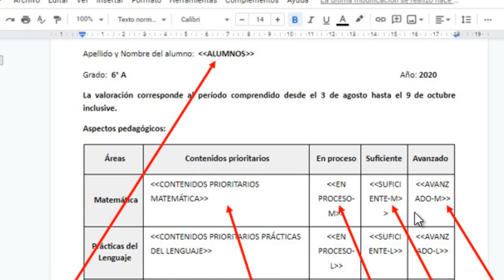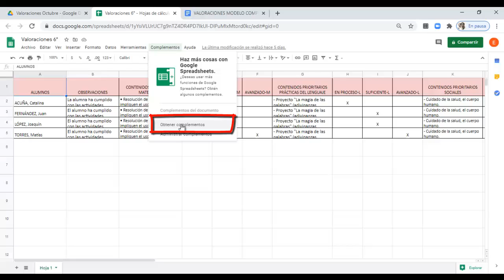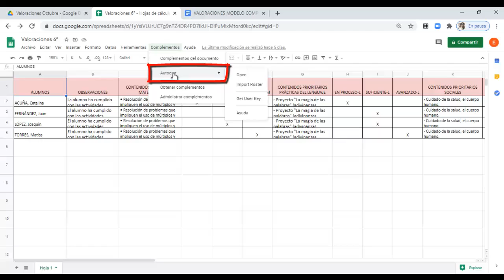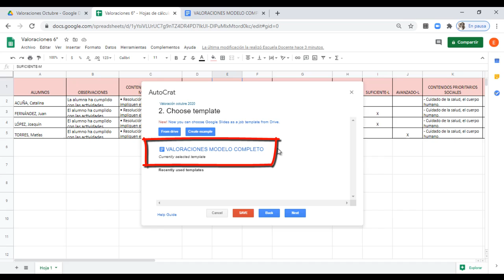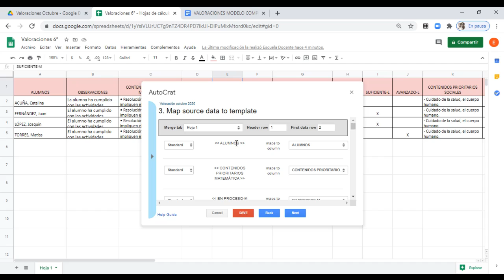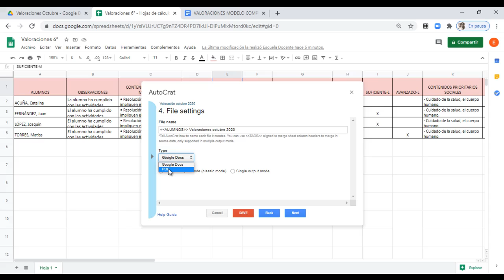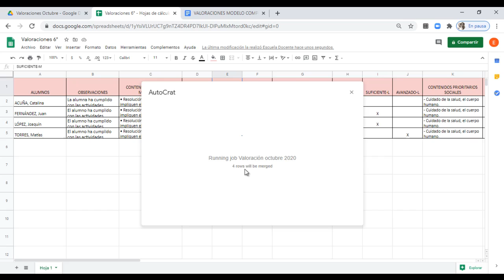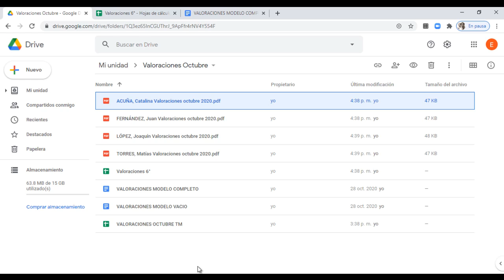AutoCrat. Parte 1: Crear documentos personalizados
AutoCrat. Parte 1. Aportes de la Comunidad